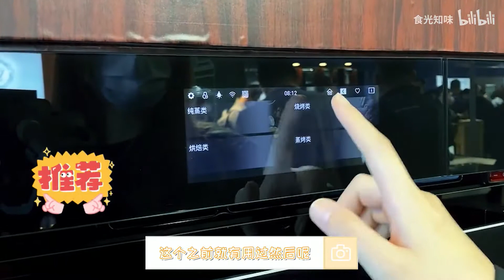味味上海AWE之旅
很高兴这次收到了西屋的官方亚邀请参加了上海AWE展会，他家的洗碗机真的震撼到我了！奶思！